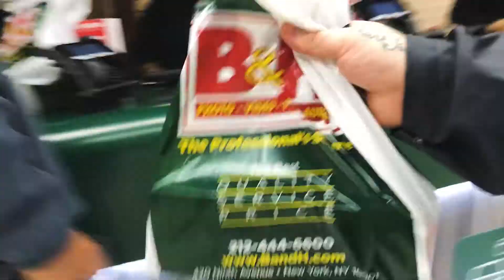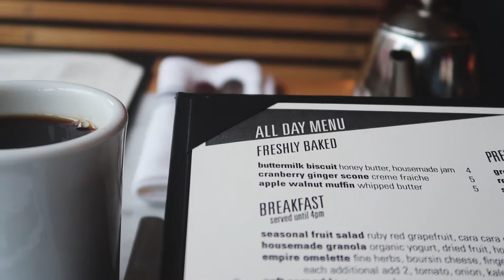ANOTHER DAY, ANOTHER TRIPOD